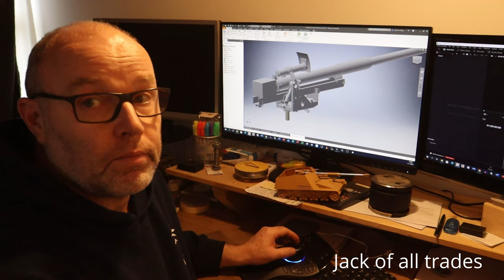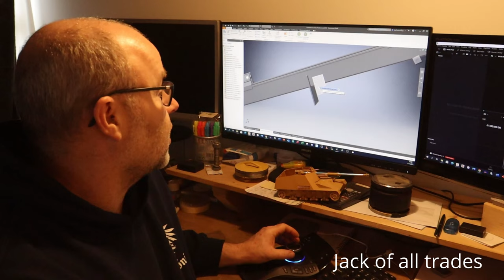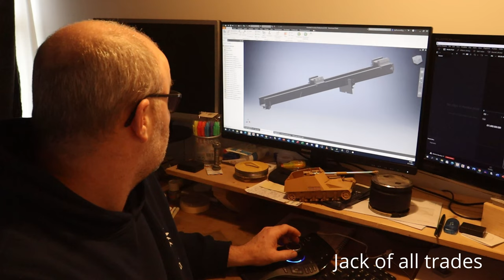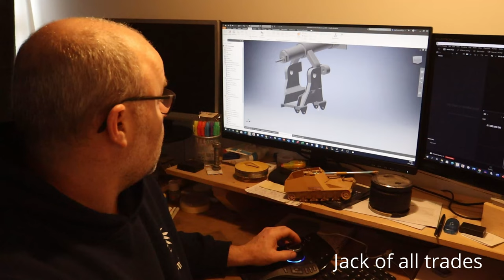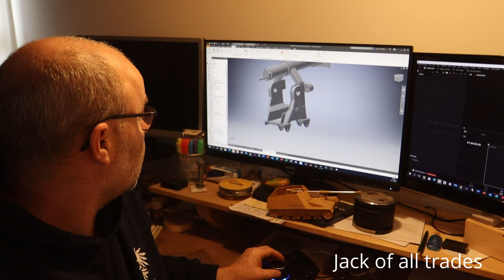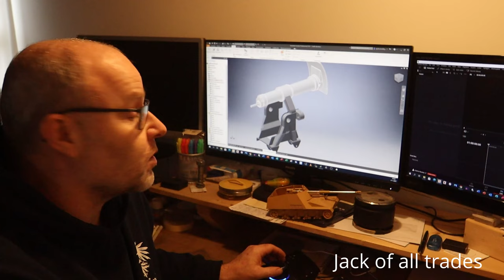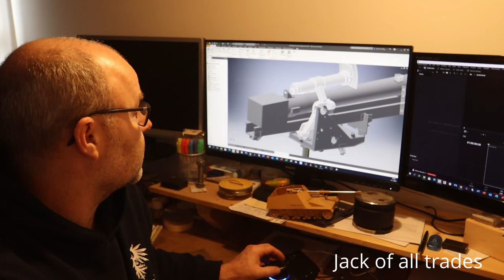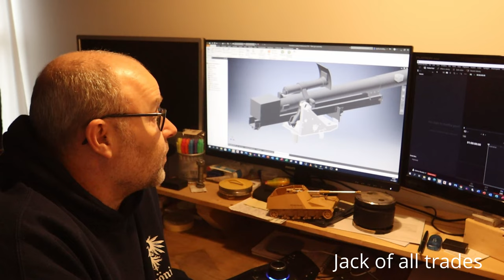Upcoming jobs on the Nashorn Restoration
Hello guys

In this video i will be Showing you the drawings we made for the Cradle or lafette for the pak 43. we are still looking for original parts to incorporate so if you know anything let me know in the comments.